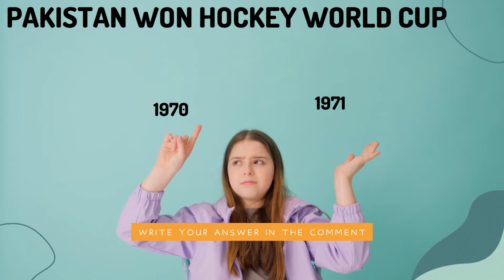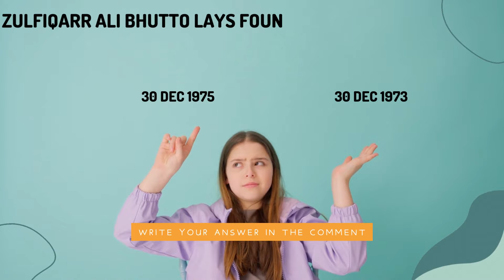Quick quiz (quiz of the day